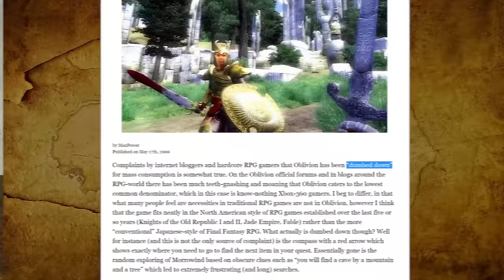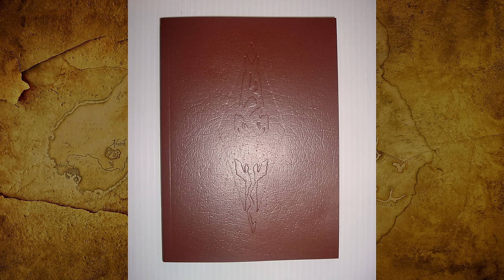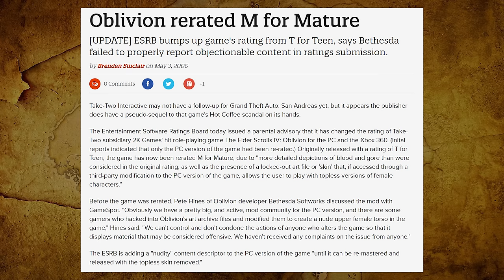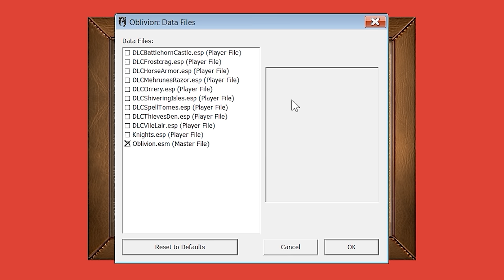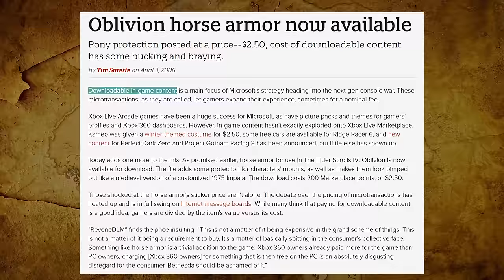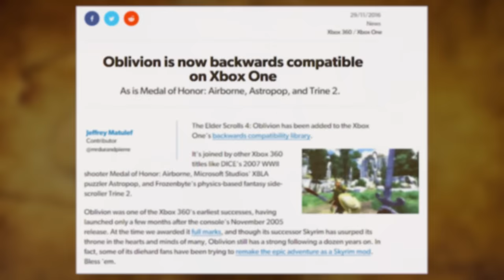LGR - The Elder Scrolls IV: Oblivion Review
Time for an LGR retrospective on the fourth Elder Scrolls game! It was the first entry in the franchise for millions of players in 2006, but how well does Oblivion (and its expansions Knights of the Nine and Shivering Isles) hold up twelve years later?